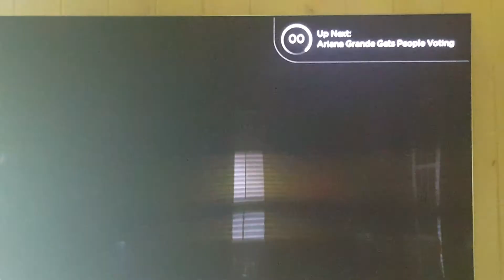Clinton Impeachment date